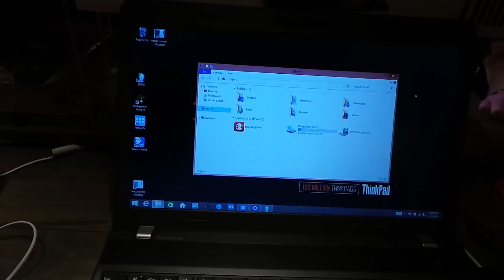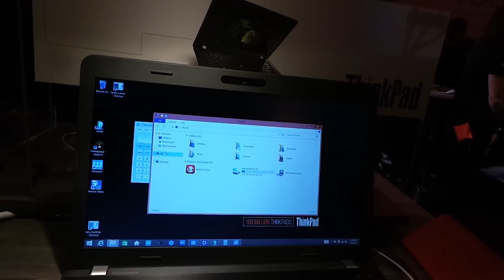Lenovo ThinkPad E550 notebook bemutató videó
Kipróbáltuk a 15,6"-os FullHD kijelzővel rendelkező Lenovo ThinkPad E550-es üzleti notebookot. CES 2015 közvetítésünket az Alcatel ONETOUCH támogatta